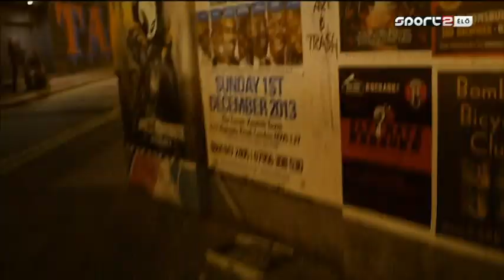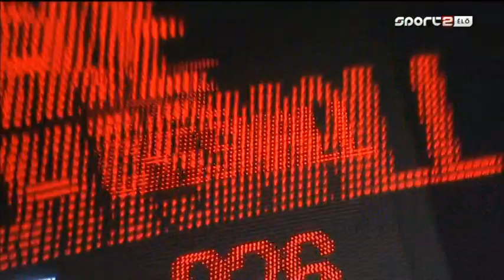PDC World Darts Championship 2016 Semi-Final Gary Anderson vs Jelle Klaasen 2016 01 02 HUN